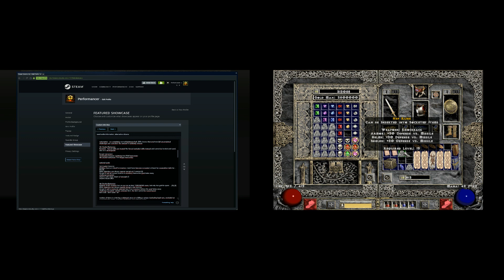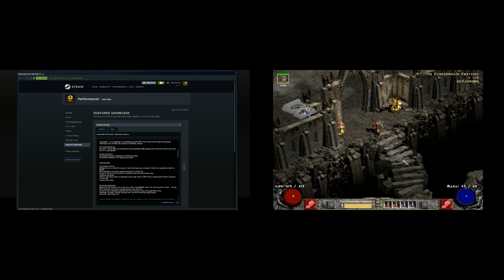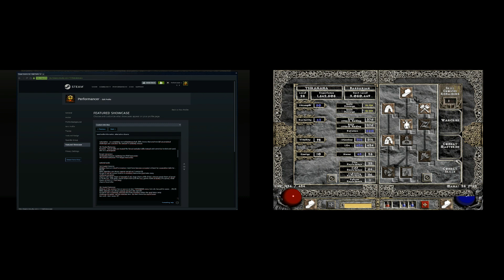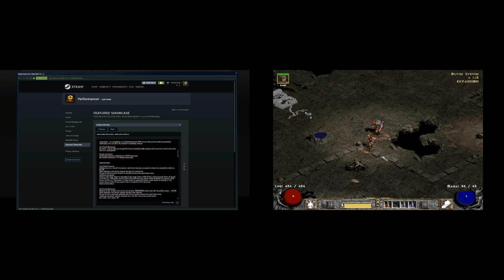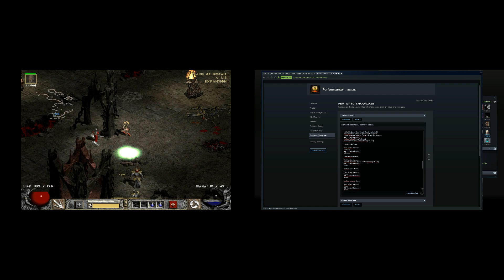Act 4: blooD(†) vs TSIRANANA (First Round)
Season Three
First round

random 3rd Duelist Amazon called blooD
random 4th Duelist Barbarian called TSIRANANA

forced main skills
4th Duelist Barbarian: Taunt (forced excluded)

forced minimum attributes
4th Duelist Barbarian: vitality: 87 (1 point forced) completed

extra traits and challenges

indecisive - depending on the amount of forced skills, skill points have to be accumulated before skills can be selected and have to be spread out among forced skills if possible. if one skill is forced, six skill points have to be accumulated first before the points can be used. if five skills are forced, two skill points have to be accumulated first. six forced skills make no difference

redemption - on completing normal/nightmare/hell: 50% chance that one/more/all uncompleted challenges are canceled. the amount is randomly chosen

4th Duelist Barbarian:
forsworn - forced skills are treated like forced excluded skills instead and cannot be leveled and used, also as a prerequisite

forced mercenary
4th Duelist Barbarian: Fire Rogue mercenary

optional goals

the charms in blooD's inventory might have become corrupted, at least her superstition tells her...
this objective can always appear except act 1 normal
accept to sell all current charms in inventory before this goal fades away
challenge accepted:
charms sold:
charms found after:

4th Duelist Barbarian:
one of the vendors has an eye on an item TSIRANANA owns, but only has gold to spare ...
this objective can always appear except in the start
accept to sell a randomly selected item from inventory before this goal fades away
challenge accepted: sell the selected item. the item cannot be repurchased
item sold: -item name- 0/1

number of times re-entering a sidetrack area or re-killing a unique (excluding baal runs, excluded on completing the game, excludes challenges and optional goals)
4th Duelist Barbarian: One time

amount of gold on completing difficulty (receiving title)
normal: -
nm: -
hell: -
4th Duelist Barbarian:
normal: -
nm: -
hell: -
amount of resists on completing difficulty (receiving title)
normal: -
nm: -
hell: -
4th Duelist Barbarian:
normal: -
nm: -
hell: -
amount of hp and es mana on completing difficulty (receiving title)
normal: -
nm: -
hell: -
4th Duelist Barbarian:
normal: -
nm: -
hell: -

The Gnasher Hand Axe (unique axe)
Skewer of Krintiz Sabre (unique ethereal sword) sold
Bladebone Double Axe (unique axe) sold
4th Duelist Barbarian:
Death's Touch War Sword (set sword)
Griswold's Edge Broad Sword (unique sword)

Arctic Binding Light Belt (set belt)
(2/3) Cleglaw's Claw Small Shield (set shield)
Bloodfist Heavy Gloves (unique gloves) sold
(2/3) Cleglaw's Pincers Chain Gloves (set gloves)
4th Duelist Barbarian:
Cathan's Seal Ring (set ring)

highest rune drop

tal rune
4th Duelist Barbarian:
tal rune

runewords created

Stealth Superior Hard Leather Armor (tal+eth)
4th Duelist Barbarian:
None

None
4th Duelist Barbarian:
None

None
4th Duelist Barbarian:
None

number of times quitting to escape imminent death
normal 0
nm -
hell -
4th Duelist Barbarian:
normal 0
nm -
hell -
number of times escaping death by sheer luck
normal 2
nm -
hell -
4th Duelist Barbarian:
normal 0
nm -
hell -

imbue, socket, and personalize rewards, redeemed when

3rd Duelist Amazon
imbued on normal: -
imbued on nm: -
imbued on hell:-
socketed on normal: -
socketed on nm: -
socketed on hell: -
titled on normal: -
titled on nm: -
titled on hell: -

4th Duelist Barbarian
imbued on normal: Two-handed sword found in the catacombs level 4
imbued on nm: -
imbued on hell: -
socketed on normal: -
socketed on nm: -
socketed on hell: -
titled on normal: -
titled on nm: -
titled on hell: -

skills used after reaching a forced skill
4th Duelist Barbarian: -
skills used with a penalty
4th Duelist Barbarian: None
skills maxed
4th Duelist Barbarian: None